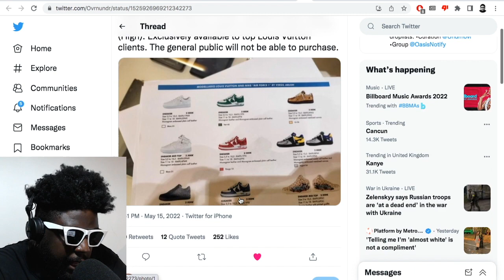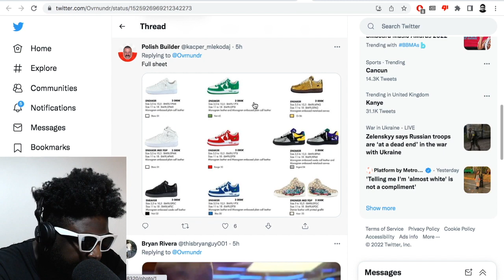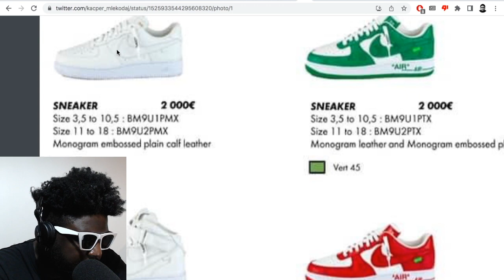Nike and Louis Vuitton dishonour Virgil Abloh’s legacy...